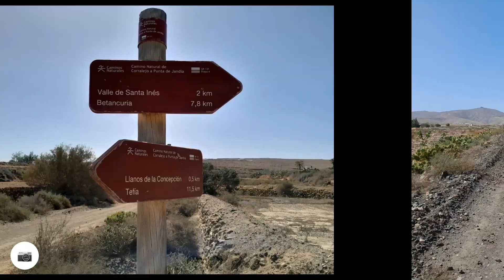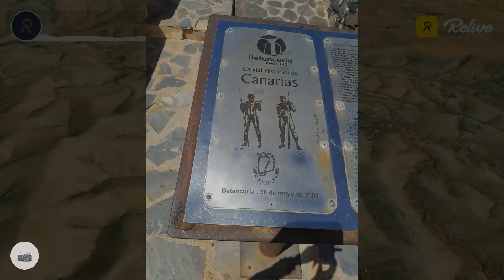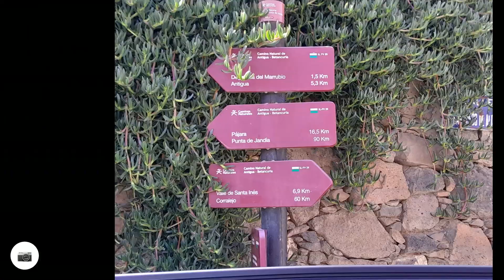GR 131 (Fuerteventura) Etapa-4 Tefía - Betancuria